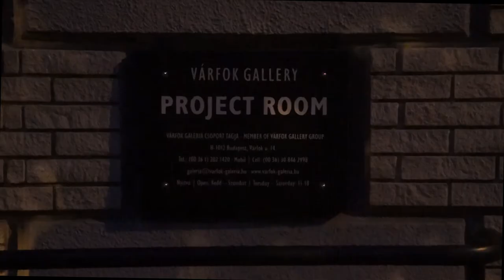Misetics Mátyás Sötét anyag / Dark Matter